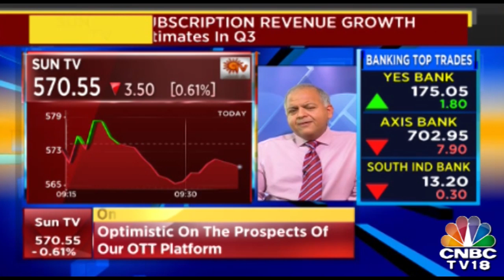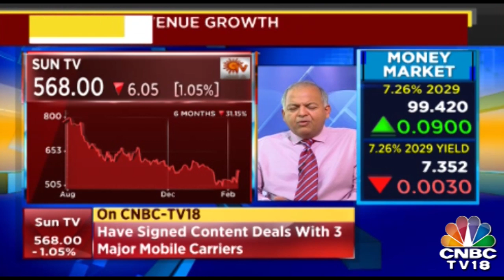Sun Group's CFO, S.L. Narayanan Highlights Q3 Performance | BAZAAR CORPORATE RADAR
S.L. Narayanan, CFO of Sun Group talks about their stellar quarter and shares their performance numbers with CNBC-TV18. Mr Narayanan lists the reasons for such a good quarter and talks about their plans to continue such growth.